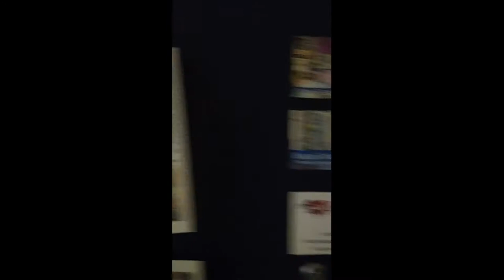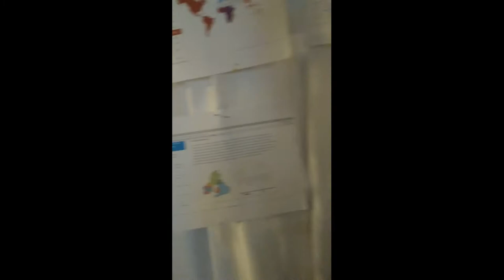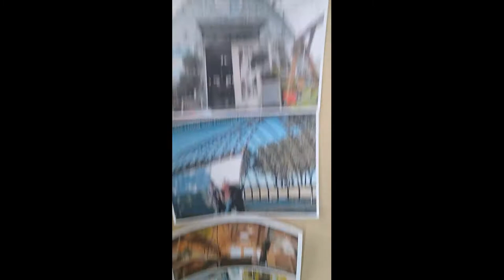2021 Studio Visit with Carol R Williams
Artist Studio Visit